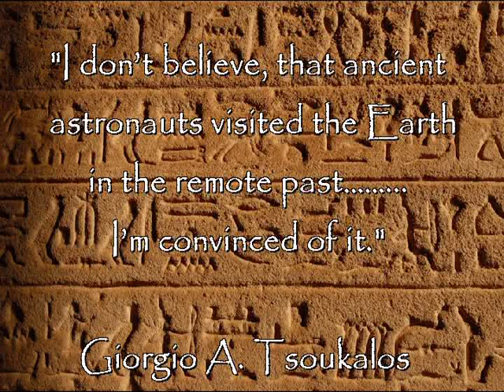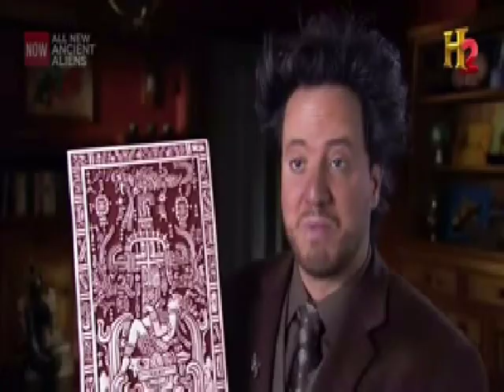Giorgio Tsoukalos: A Hair Evolution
This is first and foremost a tribute. Not meant to make fun of the changing face (and hair) of Giorgio Tsoukalos.